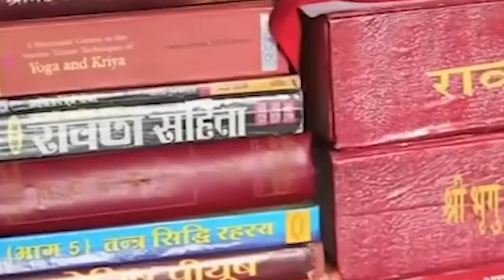130 साल के बाद इस चंद्रग्रहण पर चमकेगी इन 3 राशिवालों की क़िस्मत I ASTRO TRISHLA | उपाय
130 साल के बाद इस चंद्रग्रहण पर चमकेगी इन 3  राशिवालों की क़िस्मत | चन्द्र ग्रहण कितने बजे लगेगा, ग्रहण का समय, ग्रहण के दौरान न करें ये काम, 5 मई का ग्रहण भारत में लगेगा या नहीं ? 5 मई 2023 को खतरनाक चन्द्रग्रहण, इतने बजे से लग जायेगा, चंद्र ग्रहण के सबसे सटीक उपाय चंद्र ग्रहण शुरू है, भारत में भी दिखेगा? चंद्र ग्रहण 5 मई 2023 चंद्रग्रहण कब लगने वाला है 2023 इन सब के ऊपर मां त्रिशला इस वीडियो में बताया है वीडियो को पूरा देखें धन्यवाद | जय श्री कृष्णा

previous video